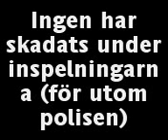Rörtångs spöket del 3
detta är del 3 av serien rörtångs spöket

Del 1

Del 2

Del 4